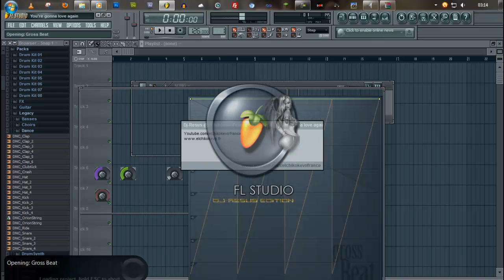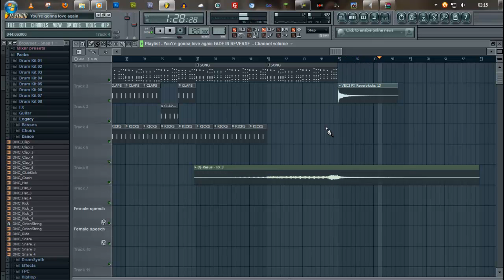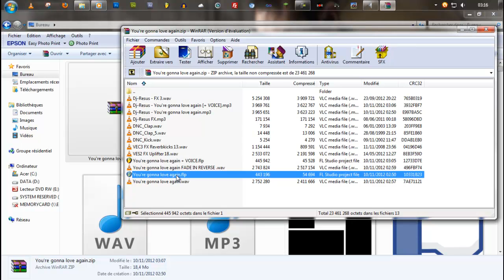Dj-Resus - You're gonna love again [Fl Studio REMAKE voice EDIT] FREE FLP DOWNLOAD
FLP, MP3 & SAMPLES DOWNLOAD (go here flp link is in the description on soundcloud)
ALL RELEASE ON FL STUDIO 9 XXL PRODUCER EDITION

souncloud : elchikokevo